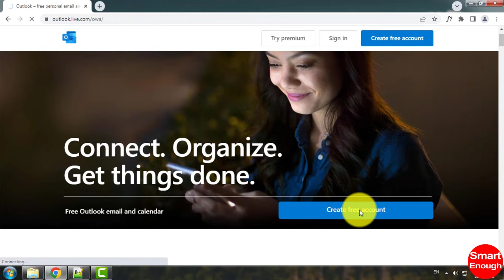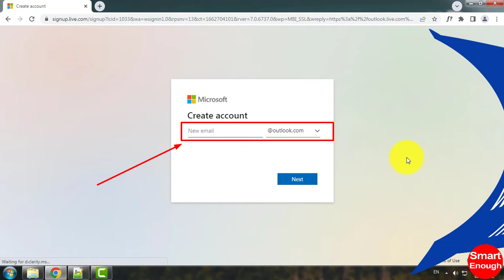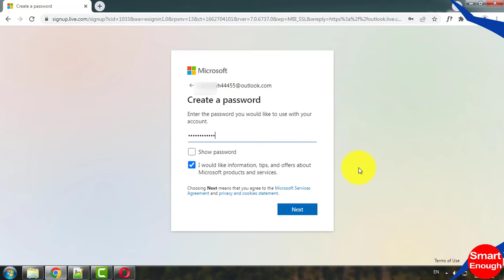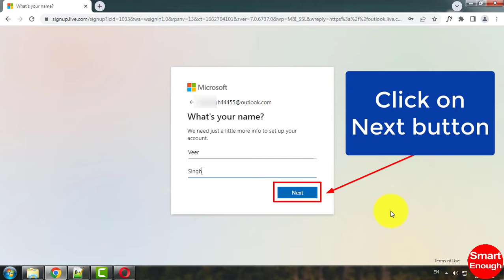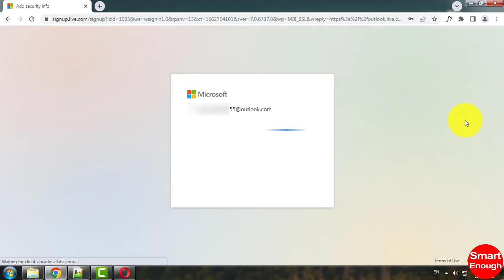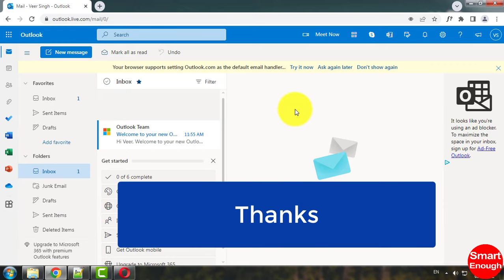How to Create Outlook Email Account? - Step By Step Guide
How to Create an Outlook Email Account - a step by step tutorial? How to Create a New Outlook.com Email Account? How to set up your work email with Outlook? How to add an email account to Outlook? How do I create a new email account in Outlook?